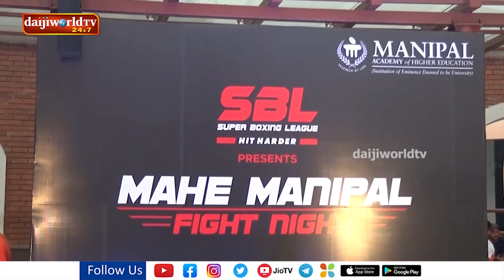Mahe Manipal Fight Night boxing contest unveiled by WBC Asia Champion Neeraj Goyat